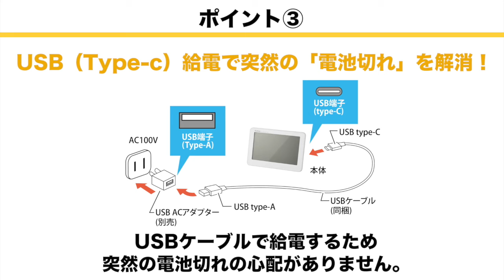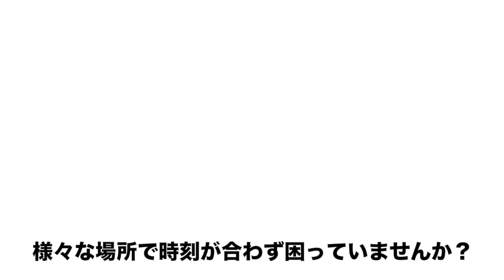【2023年7月3日発売】電波時計が利用しづらい大型施設・地下でも使える！ネット環境と同期して正確な時刻表示する「MAG無線LAN置掛両用時計セットレス W-787」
この時計は、スマートフォンまたはPCを使って、室内の無線LANと同期し正確な時刻を表示します。

【 開発背景 】

　現在の電波時計において最も多いトラブル「時刻ズレ」「電波が届かない」というお悩みを解消するために本製品「MAG無線LAN置掛両用時計セットレス」が開発されました。
　今までの電波時計では利用しづらかった大型施設や地下などの電波の届きにくい場所でも使用できます。また、時刻表示するまでの待機時間が短く、設定後10秒程度で時刻とカレンダーが同期します。

【 製品特徴 】

①室内のネット環境（無線LAN）を利用して正しい時刻を同期する

　今までの電波時計では電波が届きにくい場所だと「正確な時刻が表示されない」「時刻がずれてしまう」ことが多くありましたが、本製品は室内の無線LANを活用するため、立地や外部環境に左右されにくく、時刻とカレンダーが正確に同期されます。

②複数の場所でも時刻のズレが発生しない

　本製品は施設内の一つのネットワーク時刻情報(NTP)に同期するため、例えば各部屋に設置した時計それぞれに時間の個体差が発生しません。複数の部屋を利用するセミナーや試験会場などでおススメできます。

③USB（Type-C）給電で突然の「電池切れ」を解消！

　本製品はUSBケーブルを介して給電するため、突然の電池切れの心配はありません。 USB端子には汎用性の高いタイプ-Cを採用しておりますので、USB用ACアダプタはもちろんパソコン本体のUSBポート、USBハブなどからも給電できます。

【MAGとは？？】
「MAG（マグ）」は、1982年の誕生から40年以上時計を中心に「ハカル」をテーマにモノ作りを続けてきた歴史を持つブランドです。
製品を通じてお客様に寄り添いたい、価値を感じてもらえたお客様からも私たちに寄り添っていただける。MAGは、つながり続けるブランドをめざしています。

その他の情報発信はコチラから！

▼ノア精密株式会社公式EC販売サイトNOASHOP▼

・購入したばかりの温湿度計が、もともと持っていた物と違う数値を示している!?

・デジタルカレンダーでシニア世代の「見づらい」「ちょっとしたもの忘れ」をサポート。「MAG電波デジタルカレンダー こよみん」

・防水電波時計！屋外の軒下やガレージ、工場や作業場でも活躍！MAG 防塵防水 電波時計 ナヤ」

・残り5分が分かりやすい！勉強やテストにおすすめの大型タイマー！時刻と時間を可視化できる「TM-606 MAG大型タイマー タイムスケール」

・大切な人へ「声の贈り物」を。録音できる時計「T-756 MAG録音機能付き目覚まし時計」

・未就学児、小学校低学年の「時計の読み方」学習におすすめ！「W-736 MAG知育時計よ～める」

・【出産祝い プレゼント・両親へのお返しに】ましかく写真が使えておしゃれ MAGフォトフレームクロック

・【20代・30代 結婚祝い】予算1万円～1.5万円 友人へ プレゼント「MAG(マグ) の時計」　MAG(マグ) 名入れ時計

・【知育時計】保育園・幼稚園・小学生のパパママへ　時計の読み方を楽しく学べる MAG(マグ) 知育時計お風呂でよ～める